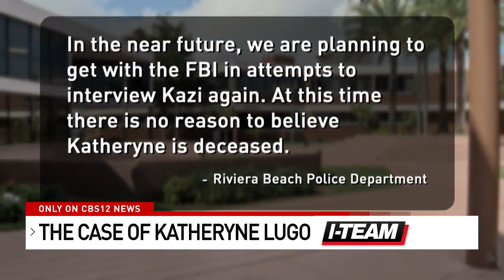Katheryne Lugo: still missing after 27 years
An update in one of Palm Beach County's most notorious missing person cases